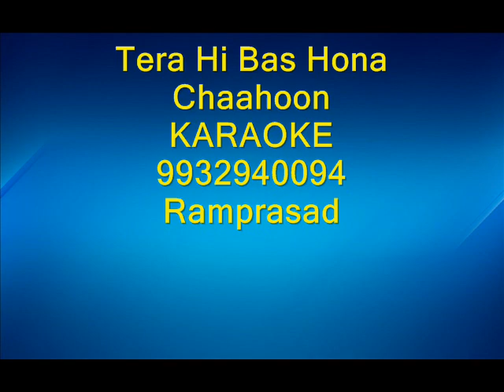Tera Hi │Bas Hona │Chaahoon │Karaoke │9932940094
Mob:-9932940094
Hindi & Bengali Karaoke

tera hi bas hona chaahoon mp3 download 320kbps,

tera hi bas hona chaahoon pagalworld,

tera hi bas hona chaahoon mp3 320kbps,

tera hi bas hona chaahoon mp3 pagalworld,

tera hi bas hona chaahoon lyrics,

tera hi bas hona chaahoon female version,

Khuda ko dikh raha hoga
Na dil tujhse judaa hoga
Teri taqdeer mein mujhko
Woh ab do likh raha hoga

Na dil tujh se judaa hoga

Tera hi bas hona chaahoon
Tere dard mein rona chaahoon
Tere dil ke in zakhmo pe
Marham main hona chaahoon

Tera hi bas hona chahoon
Tere dard mein rona chahoon
Tere dil ke inn zakhmo pe
Marham main hona chahoon

(Kar le kabool khudaya mere sajde
Ab toh naseeb mein mere usse likh de ho..
Ab toh naseeb mein mere usse likh de)

Tu phir na soya hoga, shayad phir roya hoga
Aasu meri palkon pe yun hi na aaya hoga
Dena mujhko awaazein
Ya sunn meri fariyadein
Ghere hain mujhko yaadein, bin tere

Tujhe hi bas paana chahoon
Khud ko main khona chahonn

Khuda ko dikh raha hoga, na dil tujhse judaa hoga
Teri taqdeer mein mujhko, woh ab do likh raha hoga

Dil ne ibaadat ki hai, teri bas chaahat ki hai
Likaaya arziyon mein, tujh bin jeena nahin hai
Mujh mein ab main kahan hoon
Tujh mein rehne laga hoon
Main toh bas jee raha hoon, bin mere
Tujhe khwaab mein dikhna chaahoon
Teri saans mein khona chaahoon

Khudako dikh raha hoga, na dil tujhse judaa hoga